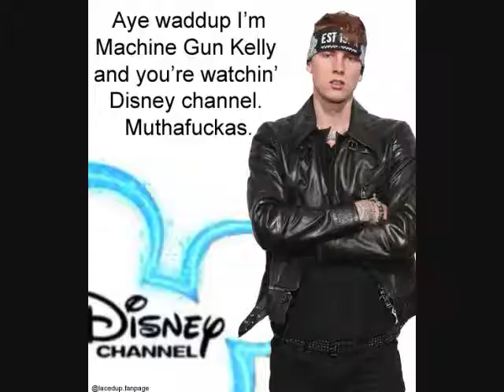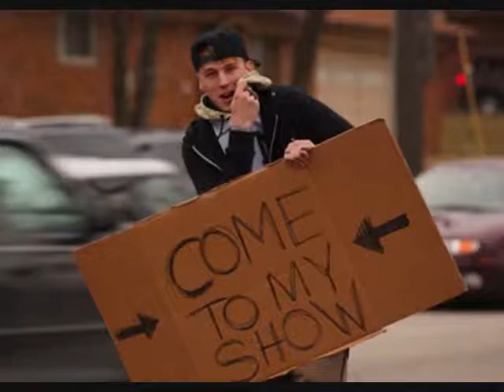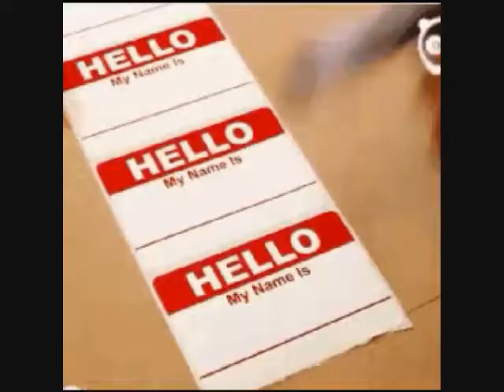eminem vs mgk